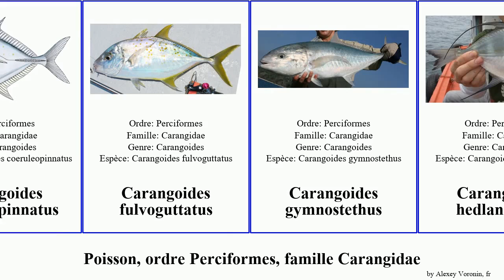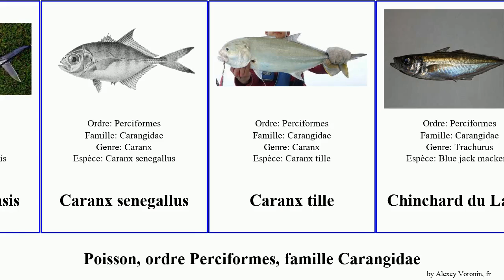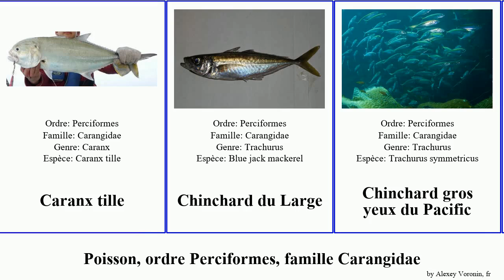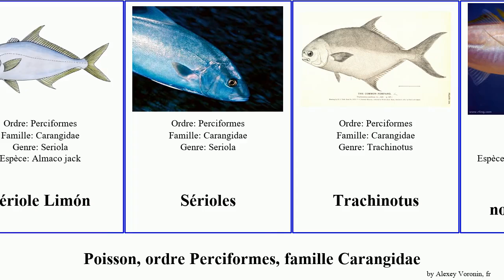Fish, ordre Perciformes, famille Carangidae carangoides caranx sériole carangue gros indica bijou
fish ordre Perciformes, famille Carangidae.
fish of Order Perciformes Family Carangidae, language: fr.

Alectis indica
Alepes apercna
Alepes kleinii
Carangoides armatus
Carangoides bartholomaei
Carangoides chrysophrys
Carangoides coeruleopinnatus
Carangoides fulvoguttatus
Carangoides gymnostethus
Carangoides hedlandensis
Carangoides humerosus
Carangoides oblongus
Carangoides plagiotaenia
Carangoides praeustus
Carangoides talamparoides
Carangoides bajad
Carangoides dinema
Carangoides equula
Carangue Camisète
Carangue Chumbo
Carangue Dentue
Carangue Striée
Caranx bucculentus
Caranx heberi
Caranx ignobilis
Caranx latus
Caranx lugubris
Caranx papuensis
Caranx senegallus
Caranx tille
Chinchard du Large
Chinchard gros yeux du Pacific
Comète Indienne
Musso Pacifique
Pompaneau Argenté
Pompaneau Éclatant
Sauteur Castin
Sauteur Pelon
Selene vomer
Seriola hippos
Sériole Babiane
Sériole bijou
Sériole Chicard
Sériole Couronnée
Sériole Limón
Sérioles
Trachinotus
Trachurus novaezelandiae
Trachurus capensis
Trachurus declivis
Ulua mentalis
Vomer de Gorée